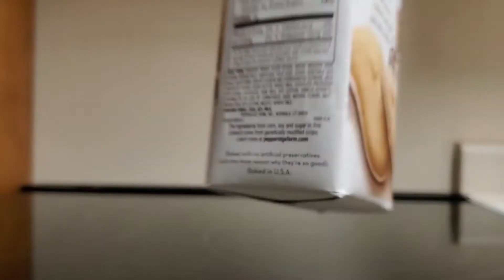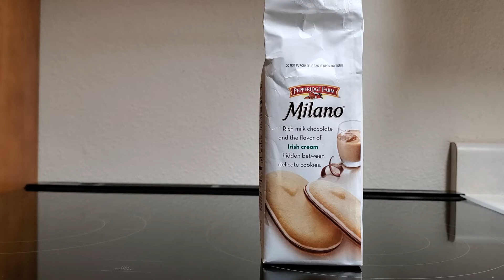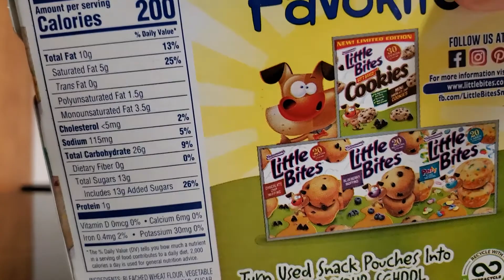new Irish cream Milano cookies and little bites cookies